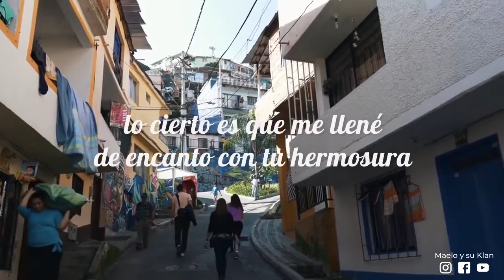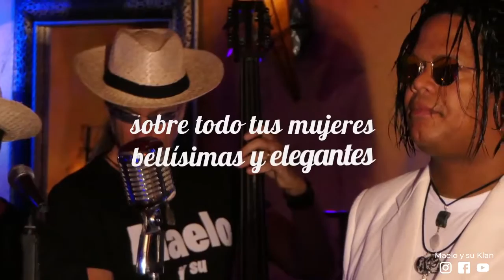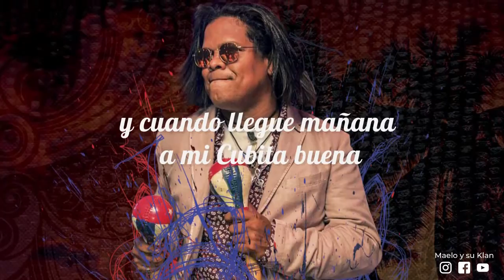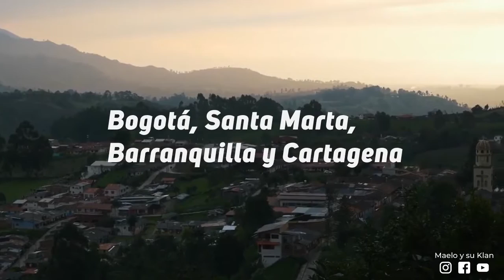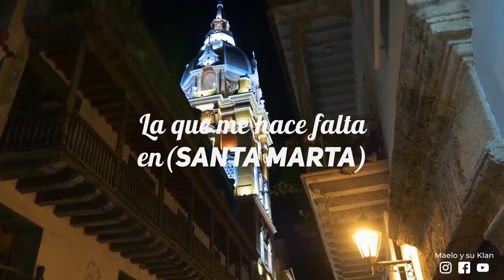Maelo y Su Klan - Colombia Video Lyrics / Café Records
MAELO Y SU KLAN presentan el video lyrics COLOMBIA de la producción musical RITMO Y SABOR.